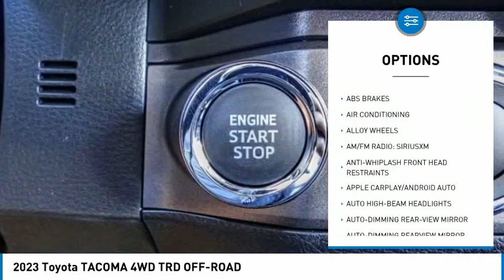2023 Toyota TACOMA 4WD HEMET BEAUMONT MENIFEE PERRIS LAKE ELSINORE MURRIETA T230058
2023 Toyota TACOMA 4WD TRD OFF-ROAD

Gosch Toyota
350 Carriage Circle

GOSCH TOYOTA SCION PROUDLY SERVING HEMET, BEAUMONT, MENIFEE, PERRIS, LAKE ELSINORE, MURRIETA, AND SURROUNDING SOUTHERN CALIFORNIA LOCATIONS. THIS WHITE 2023 Toyota TACOMA 4WD IS EQUIPPED WITH A 3.5L V6 PDI DOHC 24V LEV3-ULEV70 278hp, AUTOMATIC TRANSMISSION, AND RECEIVES AN ESTIMATED . GOSCH TOYOTA SCION 450 CARRIAGE CIRCLE HEMET CA 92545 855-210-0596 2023 Toyota TACOMA 4WD TRD OFF-ROAD Stock #: T230058 | VIN: 3TYCZ5AN8PT107996 | 2023 Toyota TACOMA 4WD TRD OFF-ROAD AIR CONDITIONING ALLOY WHEELS Gosch Toyota Scion